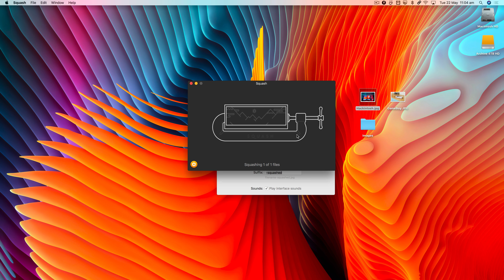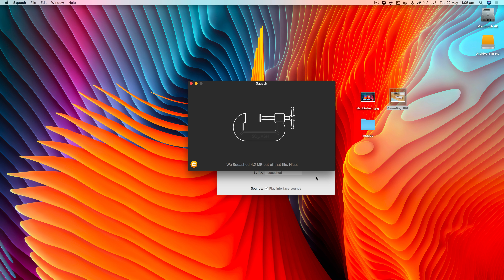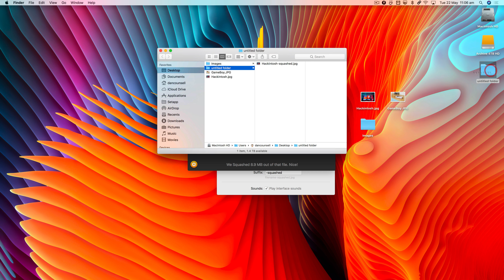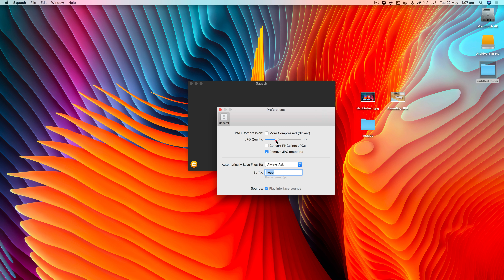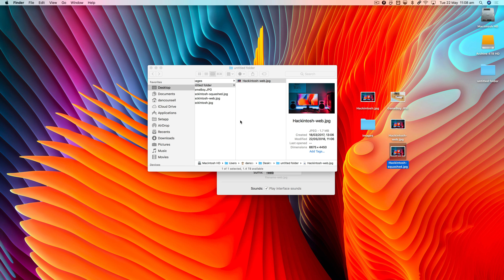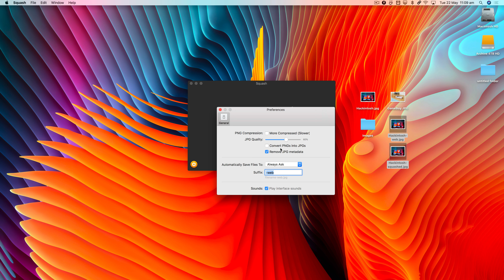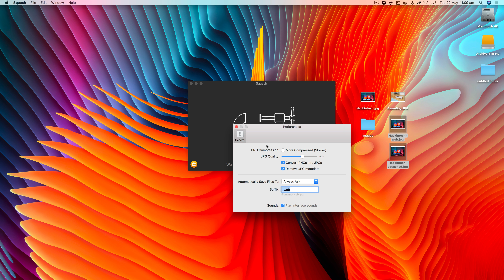Squash — Image Conversion Preferences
Get more out of Squash for Mac by learning what the various settings do within the Preferences.